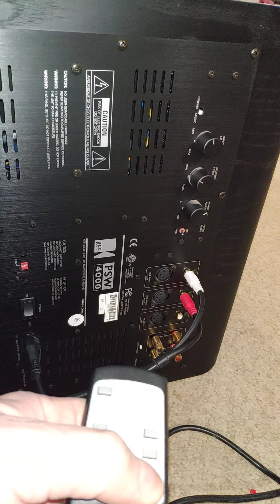KEF PSW 4000